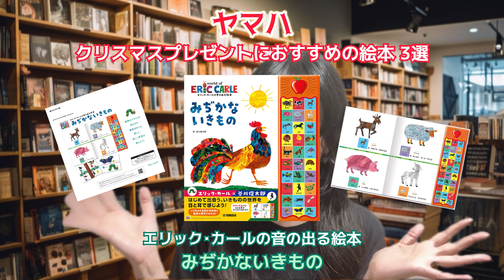【ヤマハの本】決定！クリスマスプレゼントには素敵な絵本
ヤマハ出版部 書籍営業の関です。
今回はクリスマスプレゼントにおすすめの絵本3選を、ご紹介いたします。
まずは『ヤマハのピアノえほん【改訂版】』です。
音質へのこだわりはヤマハならでは！耳を育てる本格的な知育おもちゃです。
寒くて公園に行けない日や、風邪をひいてしまった日のベッドの中でも、これ1冊で楽しく遊べます。
次は『エリック・カールの音の出る絵本 みぢかないきもの』です。
「はらぺこあおむし」で有名なエリックカール氏のロングセラー絵本が、谷川俊太郎さんの翻訳で日本に上陸しました！
30種類のいきものの英語名と鳴き声を聞くことができます。その中には、もちろんあおむしもいますよ。
最後は『メロディ だいすきなわたしのピアノ[新版]』。
ピアノと女の子とお母さんの心温まるストーリーです。
音楽記号を使った楽しいしかけもあるので見つけてみてくださいね！
以上、クリスマスプレゼントにおすすめの絵本3選でした。
ぜひお近くの書店、楽器店、オンラインショップにて、ご注文お待ちしております。

★本日ご紹介した本★
ヤマハのピアノえほん【改訂版】
エリック・カールの音の出る絵本 みぢかないきもの
メロディ だいすきなわたしのピアノ[新版]